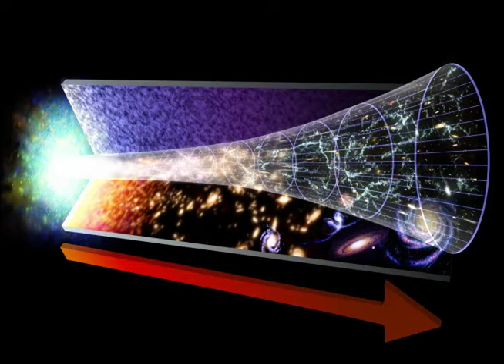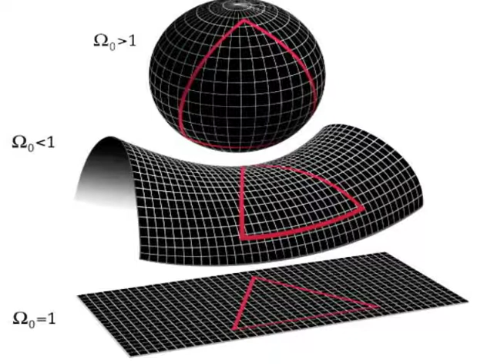WMAP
Learn about the Wilkinson Microwave Anisotropy Probe that helping scientists map out the galaxy